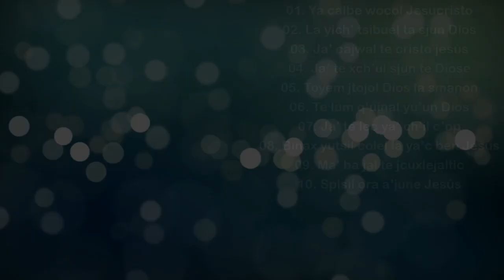Trio Los Hebreos de Cristo// Ja te xch'ul sjun te Diose